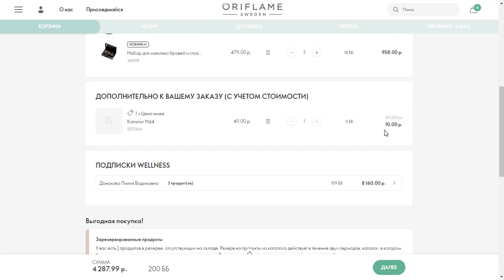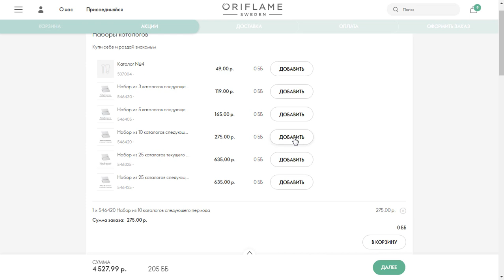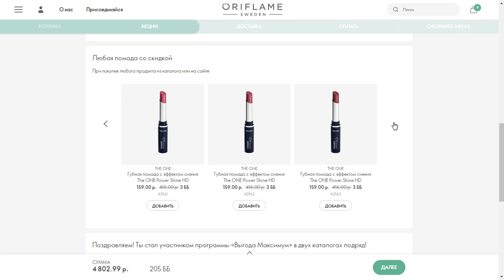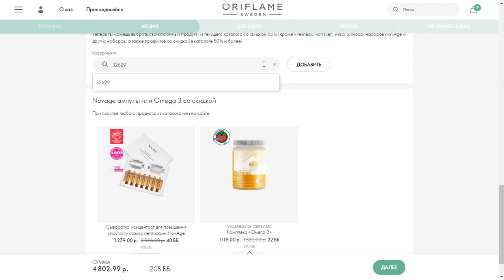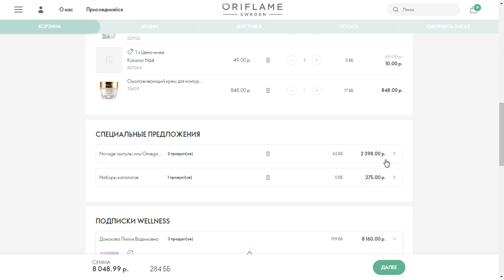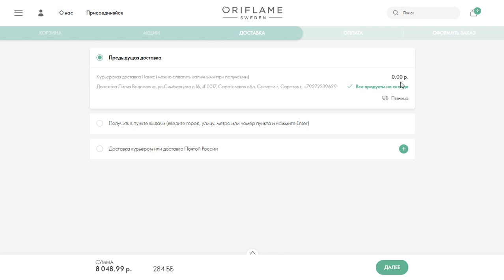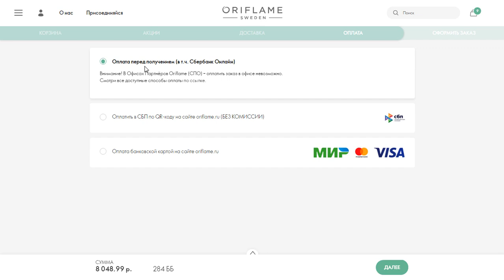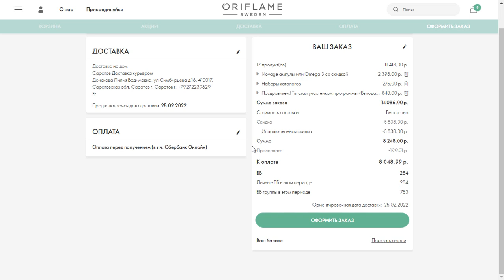284ББ ОФОРМЛЯЮ ЗАКАЗ Из Каталога Oriflame №3-2022